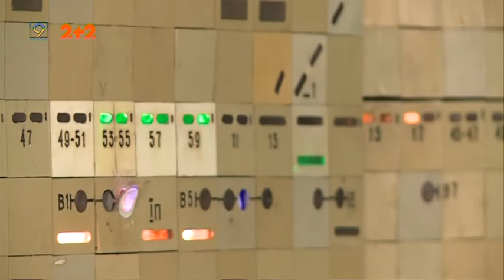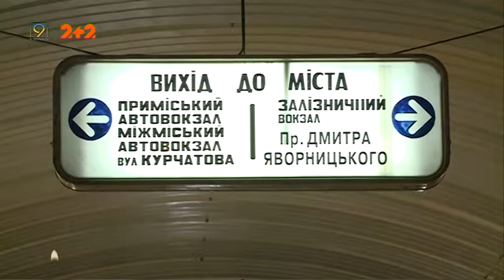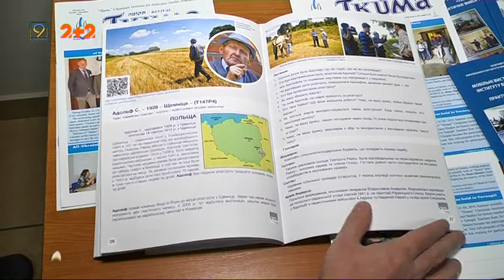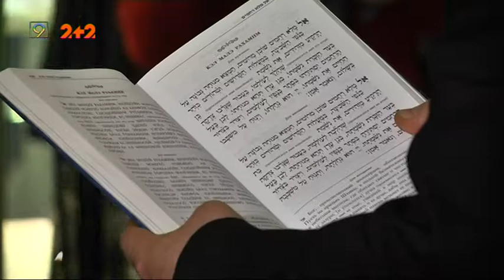Випуск новин за 27 січня 2020 року, 9 канал, Дніпро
Новини Дніпра від журналістів 9-го каналу. У випуску: епідемія грипу, провалля на Ярмарковому узвозі, справа Цаценка, вшанування жертв Голокосту, страйки під офісами "Приват Банку".

1:05 Епідемії грипу в Дніпрі зараз немає.  Лікарі нагадали основні правила захисту під час від грипу та ГРВІ.

2:44 Дев'ять  місяців чекають обіцяного: 10 квітня минулого року комунальна вантажівка протаранила 11 машин. Жодної компенсації потерпілі не отримали досі.

6:14 Віртуальна дуель: міський голова звинувачує керівників БК “Дніпро” - з ютуба, президент клубу - відповідає з телеекрану. Чому за 9 місяців Борис Філатов розлюбив баскетболістів?

13:15 Тригодинна екскурсія метрополітеном. Режимний об'єкт відкрив двері для бажаючих.

17:55 75-та річниця  визволення в'язнів із найбільшого табору смерті. Дніпро вшановує пам'ять жертв Голокосту.

21:35 Страх, морози і навіть загибель колег. Експедитор, який побував в Антарктиді, поділився досвідом з дніпровськими школярами.